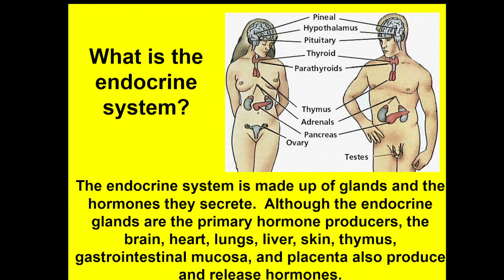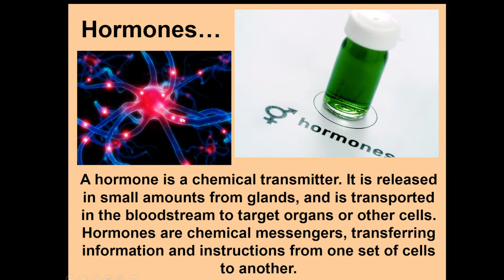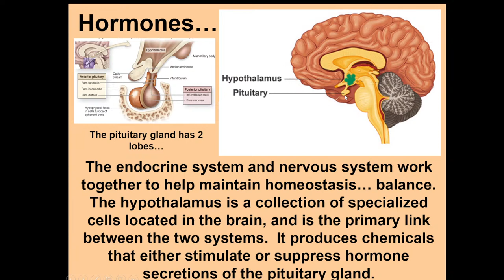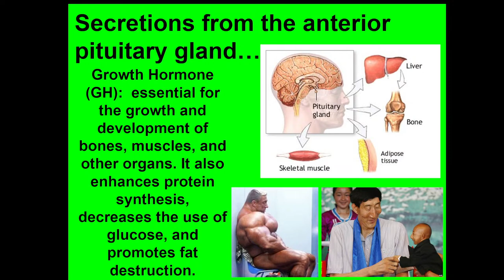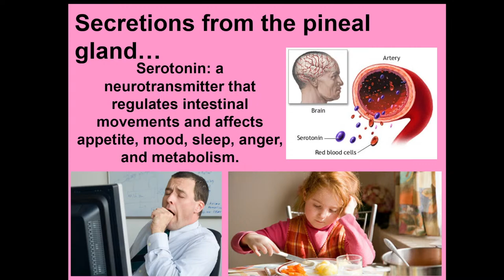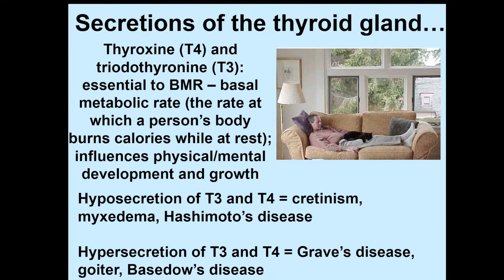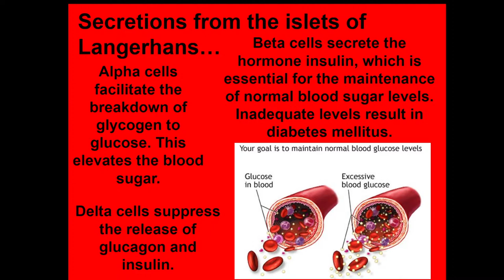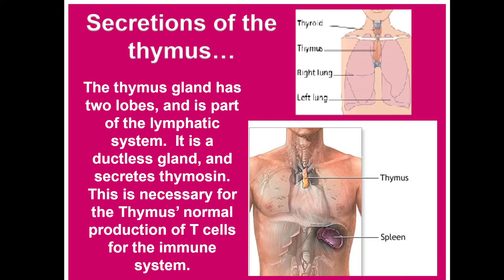The Endocrine System ICSE Class 8th | Biology Endocrine System | 2nd term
Endocrine System | Introduction to Endocrine System | ICSE Biology Class 8th Biology Board Exam. Endocrine System - Introduction to Endocrine System as it is one of the most important and scoring topics in Biology, Class 8th ICSE Board Examination. Sir enlightens you with the ICSE Biology 8th class preparation strategy for Board Exam and how to revise crucial topics quickly and effectively. This session will mainly be around the Endocrine System and Tutor will share some preparation tips on how to prepare for the Board Exam.

Find all the important topic Endocrine System in this Live Session. Watching this Live Session will help you prepare for class 8th ICSE Biology

endocrine system class 8 worksheet,
endocrine system class 8 icse questions and answers
endocrine system class 8 pdf,
endocrine system questions and answers class 8,
endocrine system class 8 icse extra questions and answers,
mcq on endocrine system class 8,,
endocrine system class 8 questions,
endocrine system class 8 cbse,

Endocrine system,
What is the definition of endocrine system?,
What are the major organs of endocrine system?,

What hormones are released in the endocrine system?,

What is an endocrine organ?,